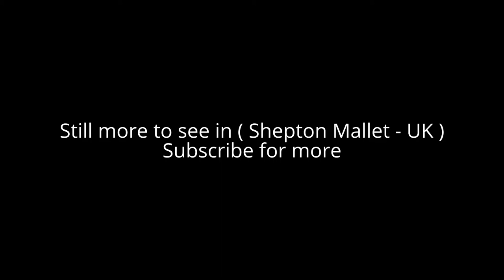Places to see in ( Shepton Mallet - UK )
Shepton Mallet is a town and civil parish in the Mendip district of Somerset in South West England. Situated approximately 18 miles south of Bristol and 5 miles east of Wells. Shepton Mallet contains the administrative headquarters of Mendip District Council.

The Mendip Hills lie to the north, and the River Sheppey runs through the town. Shepton Mallet lies on the route of the Fosse Way, the principal Roman road into the south west of England, and there is evidence of Roman settlement. The town contains a fine parish church and a considerable number of listed buildings. Shepton Mallet Prison was England's oldest prison still in use until its closure in March 2013.

In medieval times, the wool trade was important in the town's economy, although this declined in the 18th century to be replaced by other industries such as brewing; the town continues to be a major centre for the production of cider. Shepton Mallet is the closest town to the site of the Glastonbury Festival, the largest music festival in Europe. Also nearby is the Royal Bath and West of England Society showground which hosts the Royal Bath and West Show, and other major shows and festivals.

Shepton Mallet lies in the southern foothills of the Mendip Hills. The area is geologically founded on Forest Marble, Blue Lias and Oolitic limestone. To the north of the town are several caves of the Mendip Hills, including Thrupe Lane Swallet which is a geological Site of Special Scientific Interest.

The centre and oldest parts of Shepton Mallet are adjacent to the River Sheppey, and thus at the bottom of a valley, approximately 115 m (377 ft) above sea level. The edges of the town lie about 45 m (148 ft) higher up. The river has cut a narrow valley, and between Shepton Mallet and the village of Croscombe, to the west, it is bounded by steeply-sloping fields and woodland.

Within Shepton Mallet there are several distinct areas which originated as separate communities around the central point of the church and Market Place. The town centre is small, basically consisting of two streets: High Street, which runs south from the Market Place towards the Townsend Retail Park, and the pedestrianised Town Street which runs north from the Market Place to Waterloo Bridge. To the east, separated from the Market Place by the Academy complex, is the parish church of St Peter and St Paul.

The A37 road runs north and south through Shepton Mallet, along the line of the Fosse Way between the south of the town and Ilchester. The A361 from Frome skirts the eastern edge of Shepton Mallet on its way to Glastonbury, and the A371 from Castle Cary passes through the town on its way west to Wells; for some distance, both routes follow the line of the A37. Shepton Mallet had railway stations on two lines, both now closed. The first station, called Shepton Mallet (High Street) in British Railways days, was on the East Somerset Railway branch line from Witham and opened in 1859.

( Shepton Mallet - UK ) is well know as a tourist destination because of the variety of places you can enjoy while you are visiting the city of Shepton Mallet . Through a series of videos we will try to show you recommended places to visit in Shepton Mallet - UK